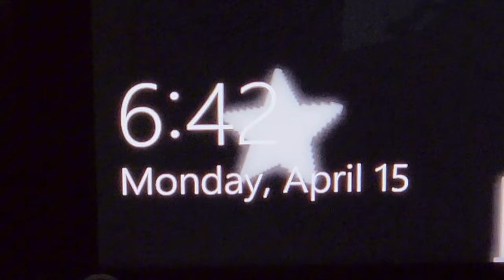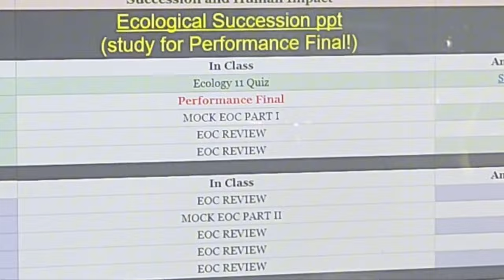study vlog ⋆｡‧˚ʚ🍓ɞ˚‧｡⋆ daily life of a highschool student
hello!
i hope your day is going well ♡